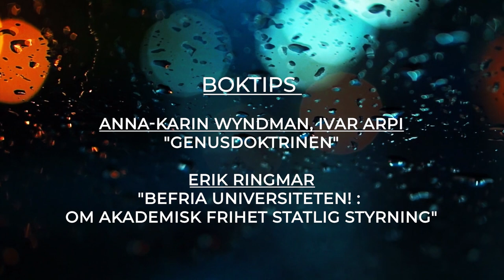Postmodernismen (del 5): Kyrkan | Anders Gerdmar och Stefan Gustavsson | Hotspot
Varför ses kartläggandet av konfliktlinjer som ett viktigt inslag i det postmoderna tänkandet? På vilka sätt skiljer sig den postmoderna synen från den kristna tron? Och vilken påverkan har postmodernismen haft på kyrkan under de senaste 30 åren? Det är några av frågorna som vi tar upp i dagens program som avslutar vår serie om postmodernismen.

Medverkande är Anders Gerdmar, rektor vid Skandinavisk teologisk högskola (STH), och Stefan Gustavsson, direktor för Apologia.

HOTSPOT är ett samtalsprogram om kristen tro, kultur och samhälle. Programledare är Marco Strömberg. Programmet produceras av TV Vision Sverige och Världen idag.

Vill du hjälpa oss att göra fler program?